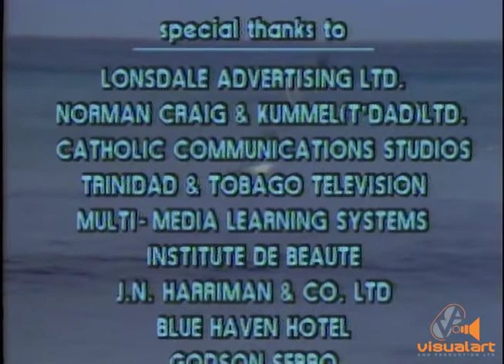Turn of the Tide - Part 17 - VA